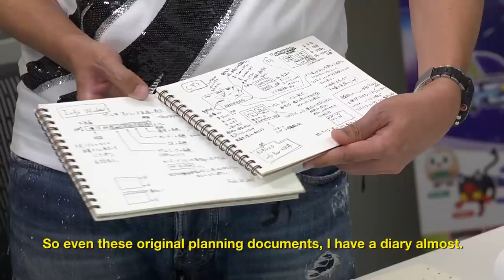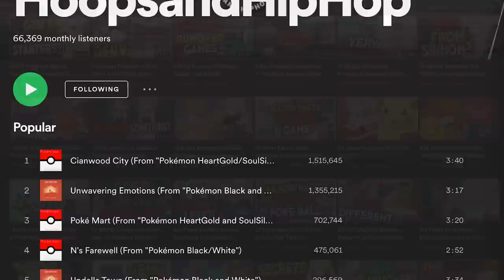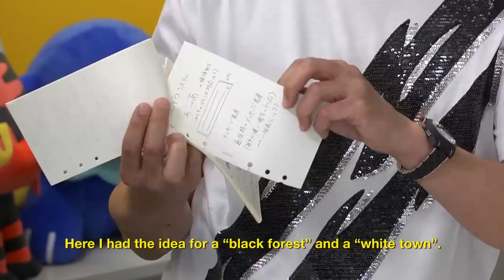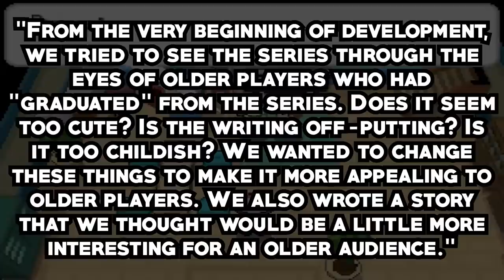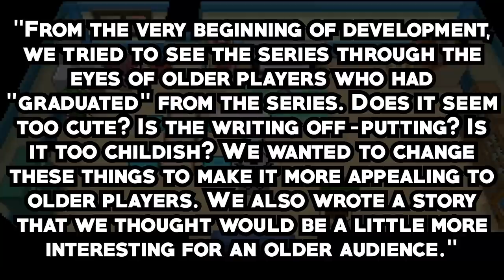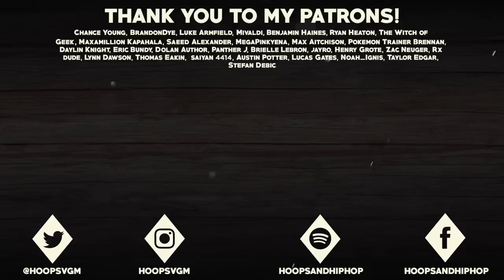The Alternate Timeline of AMAZING Pokémon Games That We Never Got...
If it weren't for one particular moment of Pokemon's history, its very possible that Pokemon games would be very different today, and they could have been AMAZING. Join me in today's video, as we look back on a defining moment of Pokemon's past, that possibly caused a whole alternate timeline of potentially incredible games to go by the wayside.